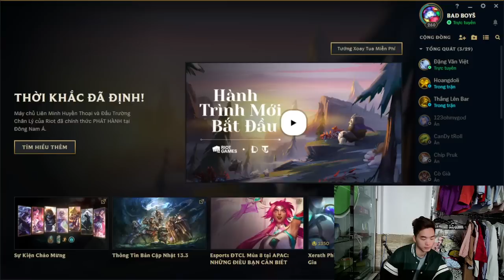Dương Kham climb rank challenge in the game league of legends EP3